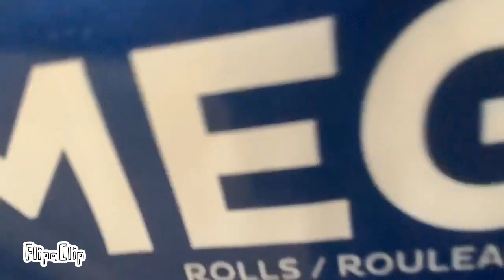TC240 Alphabet Song